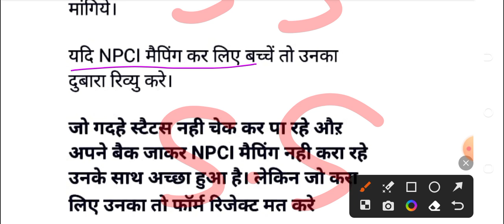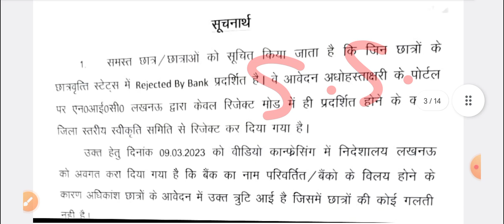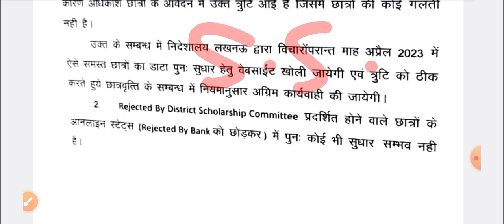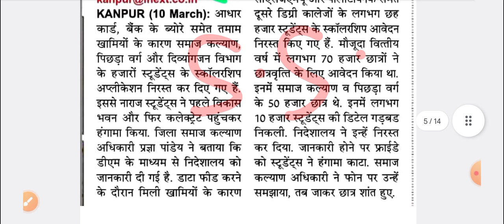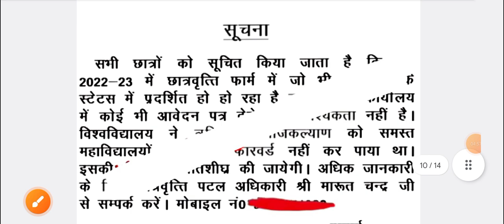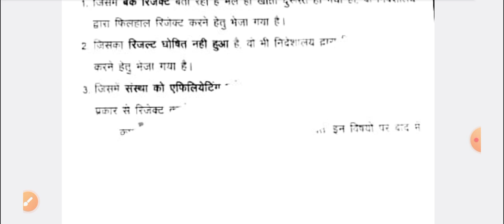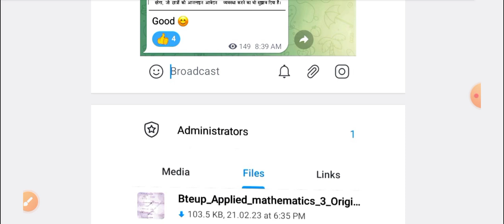UP Scholarship Latest News Today 2022-23 || UP Scholarship Kab Tak Aayega 2022-23 || Status 2022-23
up scholarship status rejected by bank ✅|up scholarship kab tak Aayega 2022-23 😊|UP Scholarship news

UP Scholarship Suspected List 2022-23|UP Scholarship Status 2022-23|UP Scholarship Latest News Today

UP Scholarship Status 2022-23|up scholarship status rejected by bank|UP Scholarship Latest News 2023

आने लगी  Scholarship|up scholarship kab tak aayega 2022-23|UP Scholarship Latest News Today 2022-23

up scholarship update today|up bed scholarship news today|up scholarship kab tak aayega 2022 23

UP Scholarship Latest News Today 2022-23 || UP Scholarship Kab Tak Aayegi 2022-23

Scholarship Status 2022-23 Kaise Check Kare | Scholarship Ka Status Kaise Check Kare 2022-23

Hi friends,

In this video, UP Scholarship Latest News Today 2022-23 || UP Scholarship Kab Tak Aayega 2022-23 || Status 2022-23

Your Queries,

आने लगा पैसा up scholarship kab tak aayega 2022-23/up scholarship latest news today/scholarship
up post matric scholarship ka paisa kab aayega,
up pre matric scholarship ka paisa kab aayega,
up scholarship correction walo ka paisa kab aayega 2022-23,
up scholarship kab tak aayega 2022 23 class 12th,
up scholarship kab tak aayega 2022 23 polytechnic,